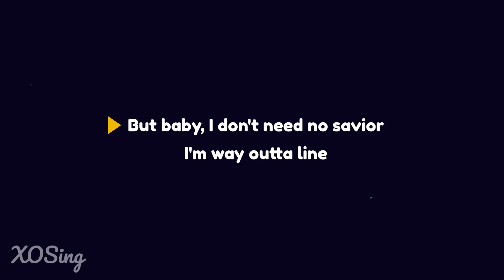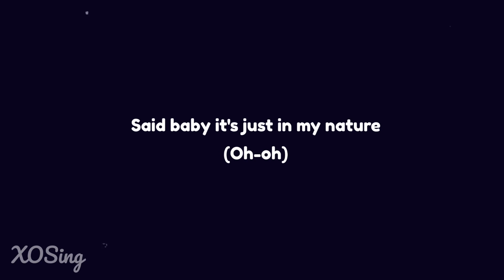Ariana Grande - worst behavior - (Karaoke Acoustic Guitar)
NEW VIDEO
🎧Ariana Grande - worst behavior - (Karaoke Acoustic Guitar) | Instrumental with Lyrics

✘ Lyrics ✘
[Verse 1]
I've been on my worst behavior
But baby, I don't need no savior
I'm way outta line
But I kind of like the way I
Feel when I just don't give a fuck
Oh, I forgot to mention
I'll be there in five

[Pre-Chorus]
We don't really need to talk too much
Show each other what we know
I got other ways to catch you up
Couldn't do it on the phone
So can you keep it secret?

[Chorus]
This ain't no game won't play with you
This time I know I'll stay with you
Just promise you won't say nothin'
Don't you be actin' like that, don't you be actin' like that, babe
No phone, no pics, no postin' us
This love just ain't disposable
Just take what's yours, don't run from it

[Verse 2]
Said baby it's just in my nature (Oh-oh)
To be a little troublemaker
So wrong but so right
Know you really like the way I
Taste when we kiss, you reminisce
But this ain't the last time
Just stay by my side

[Pre-Chorus]
We don't really need to talk too much (Too much)
Show each other what we know (Know, oh-oh, oh-oh)
I got other ways to catch you up (To catch you up)
Couldn't do it on the phone (The phone)

[Chorus]
This ain't no game won't play with you (Oh, babe)
This time I know I'll stay with you (Stay with you)
Just promise you won't say nothin' (Won't say nothin')
Don't you be actin' like that, don't you be actin' like that, babe (Baby)
No phone, no pics, no postin' us (Postin' us)
This love just ain't disposable (Oh, babe)